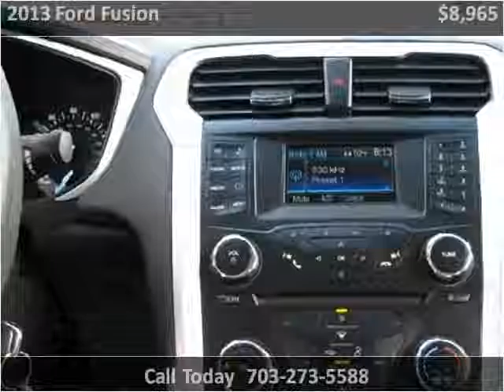2013 Ford Fusion Used Cars Fairfax VA